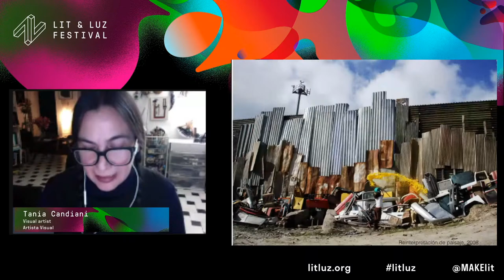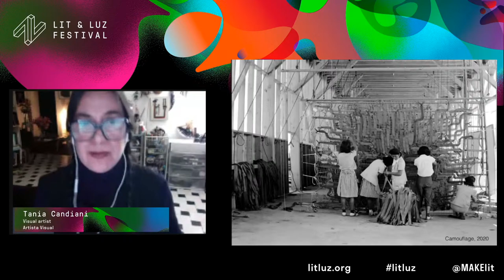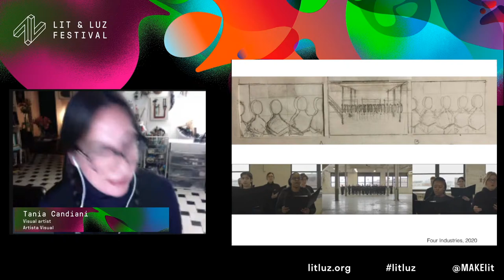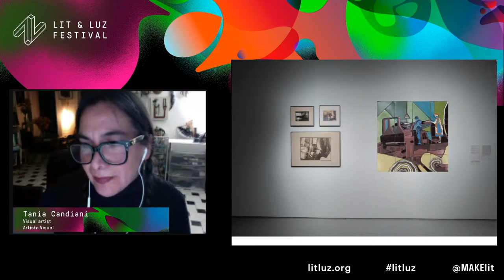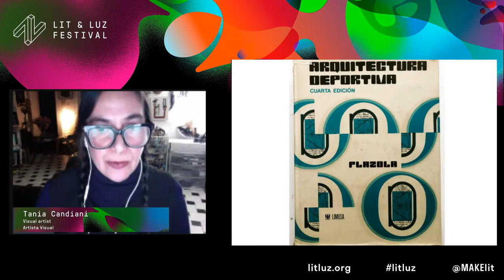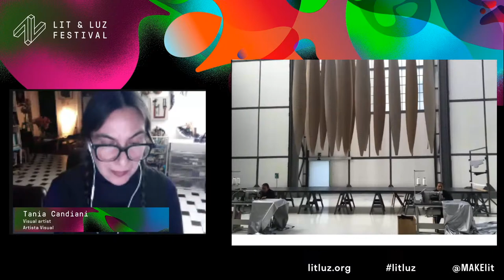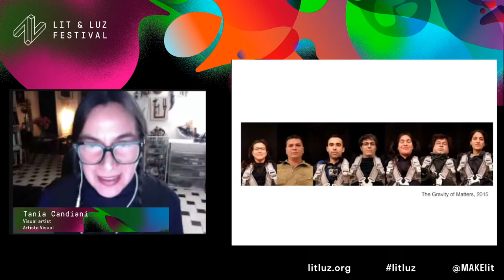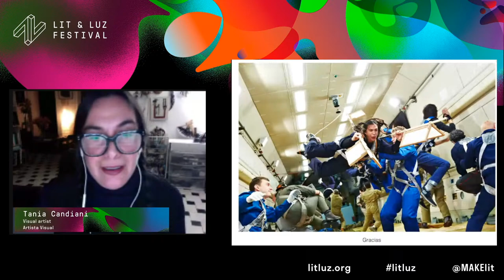Lit & Luz: An Artist Talk with Tania Candiani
An Artist Talk with Tania Candiani

 Este evento incluirá traducción en vivo del inglés al español a través de Zoom, al cual se accede por separado. Traducción en vivo del inglés al español: Join Zoom Meeting
Passcode: 026223

In English with Spanish translation / En inglés con traducción al español

Join Mexico City-based visual artist Tania Candiani for a conversation on her artistic practice which spans sculpture, sound, film and performance to examine innovations of the past and present. Often responding to specific sites and local histories, she reanimates forgotten narratives, protagonists, and material traditions in order to honor the human labor invested in social change, and to poetically call for a more just and inclusive future. For the past two decades, she has focused on examining the breakthroughs and failures of dominant cultural, economic, scientific, and technological structures. Whether commenting on US-Mexico border law, gender inequality, scientific theory, or workers’ rights, she creates objects and actions that provoke empathy, critical nostalgia, and reflection on the commodification of time, land, and labor. (—Contemporary Arts Center, Cincinnati, OH

En conversación con la artista Tania Candiani

Únete a la conversación con Tania Candiani,  artista visual de Ciudad de México, donde hablará sobre su práctica artística que abarca la escultura, el sonido, el cine y el performance, para examinar innovaciones del pasado y el presente. A menudo, ella responde a sitios específicos e historias locales para reanimar narrativas olvidadas, protagonistas y tradiciones materiales, honrando el trabajo humano invertido en el cambio social, y para hacer un llamado poético por un futuro más justo e inclusivo. Durante las últimas dos décadas, Candiani se ha enfocado en examinar los avances y fracasos de las estructuras dominantes en los ámbitos culturales, económicos, científicos y tecnológicos. Ya sea que comente sobre la ley fronteriza entre Estados Unidos y México, la desigualdad de género, la teoría científica o los derechos de los trabajadores, la artista crea objetos y acciones que provocan empatía, nostalgia crítica y reflexión sobre la mercantilización del tiempo, la tierra y el trabajo. (—Contemporary Arts Center, Cincinnati, OH)
MAKE Literary Productions is proud to present the seventh annual Lit & Luz Festival of Language, Literature, and Art October 3-9 as a series of virtual programs. The only US cultural festival to feature Mexican writers, Lit & Luz fosters the creation of new art through international collaboration and essential dialogues between residents of Mexico and the United States. Through conversations and the creation of new art, writers, artists, and musicians participating in “Remix: Respond and Rebuild” will reconsider past festival themes, while also responding to issues and events currently impacting the US and Mexico.

MAKE Literary Productions se enorgullece en presentar el séptimo Festival anual de lenguaje, literatura y arte Lit & Luz del 3 al 9 de octubre como una serie de programas virtuales. Siendo el único festival cultural estadounidense que presenta a escritores mexicanos, Lit & Luz fomenta la creación de arte nuevo a través de la colaboración internacional y de diálogos esenciales entre los residentes de México y Estados Unidos. A través de conversaciones y la creación de arte, los escritores, artistas, y músicos de “Remix: Respond and Rebuild” reconsiderarán temas de ediciones pasadas del festival, y al mismo tiempo responderán a problemas y eventos que actualmente impactan a Estados Unidos y México.

La programación completa y el calendario de eventos están disponibles

To support the Lit & Luz Book Club and the Lit & Luz Festival, click here to donate These free programs are produced by MAKE Literary Productions.

¡Gracias por acompañarnos! Para apoyar el Lit & Luz Book Club y el Lit & Luz Festival, haz click aquí para hacer una donación Estas actividades gratuitas son producidas por MAKE Literary Productions.

.¡Asegúrese de seguir a MAKE Lit en Facebook, YouTube, Twitter, and Instagram!